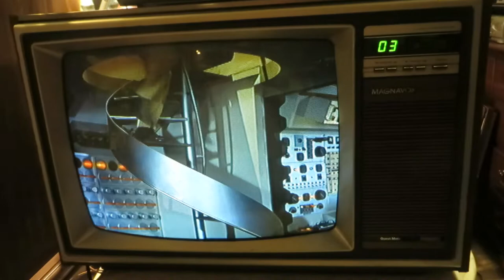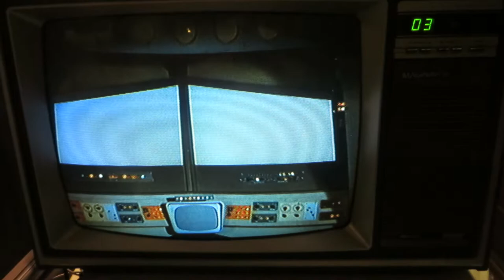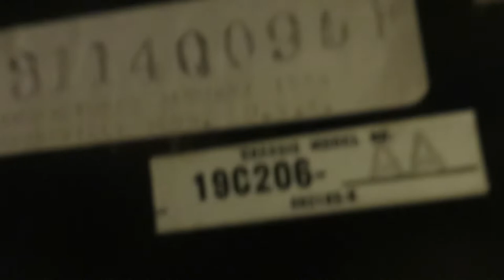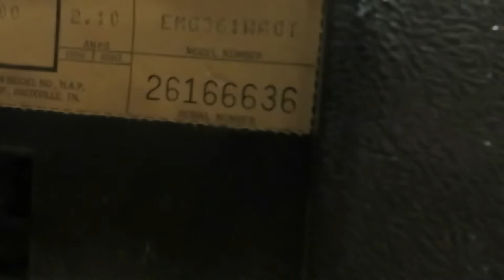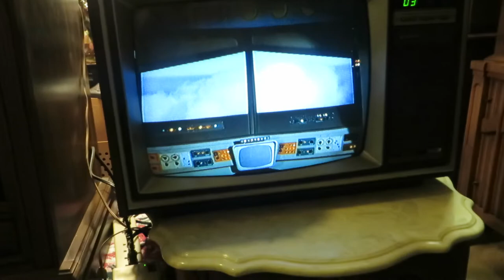Test My 1984 Magnavox Color Television Model Number EMG361WAC1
Test My 1984 Magnavox Color Television Model Number EMG361WAC1 Manufactured January 1984 Greeneville, Tennessee U.S.A, Chassis Model Number 19C296 AA, North America Phillips Company. Playing: Voyage to the Bottom of the Sea, The X Factor. Just pulled this one out of the shed, been there for over ten years. Definitely a keeper now, beautiful picture and color. Glad I recovered it from doom.